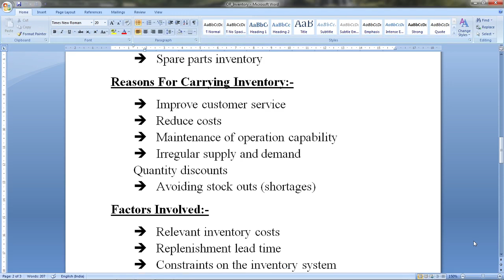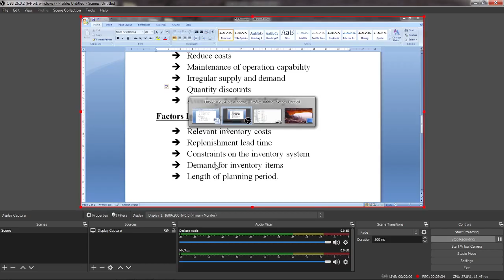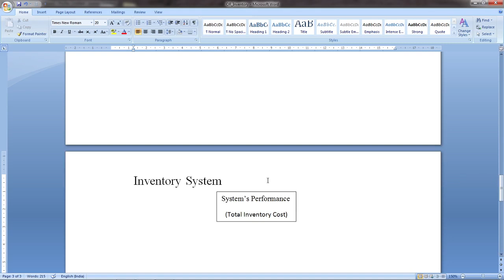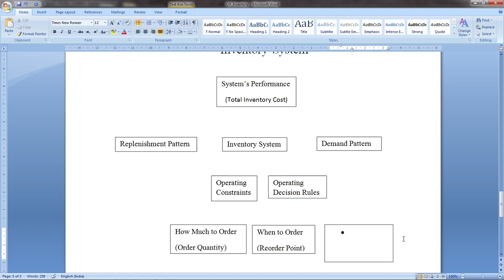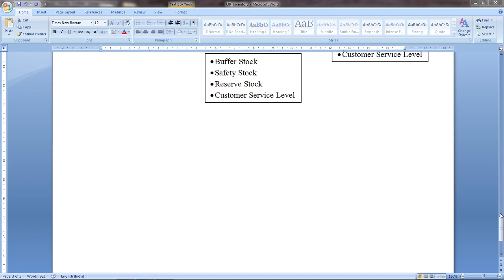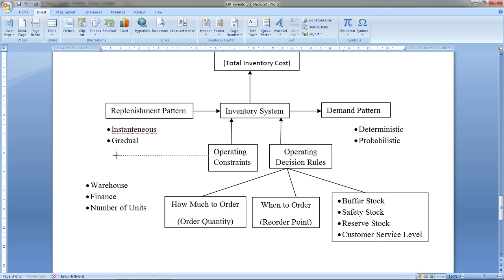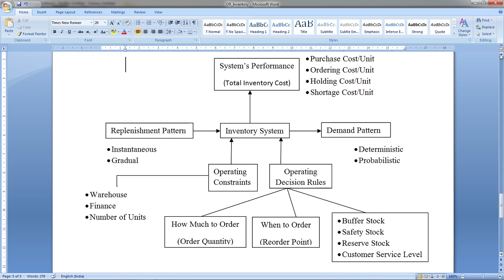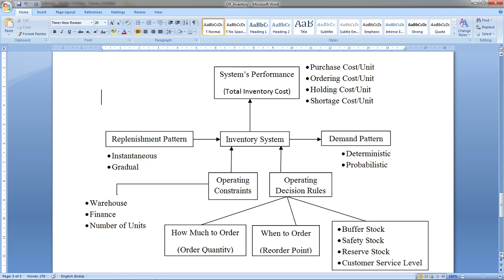502 | L34 | CBOM | INVENTORY SYSTEM MODEL | ASSIGNMENT | By MSS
INVENTORY SYSTEM MODEL
ASSIGNMENT